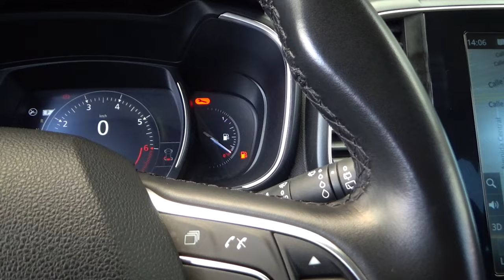Renault / Koleos / 2019 - 20646